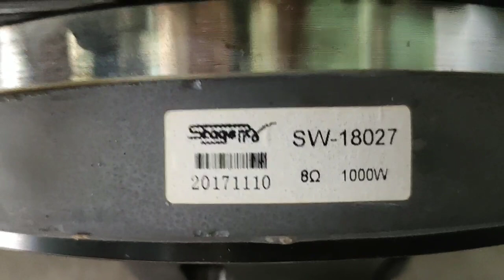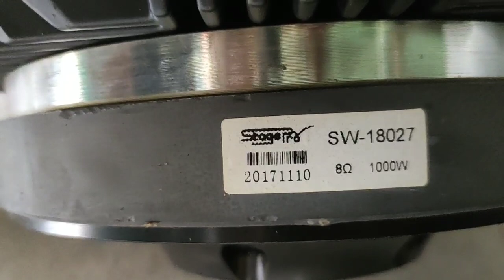Stage pro sw18027 18" Loudspeaker in 1000w. Best speaker LIVE & DJ super vibration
Stage Pro
Sancheti sound supply
Hement Jain
Siliguri West Bengal
India
Stage pro sw18027 Loudspeaker
Voice coil 4" in-out